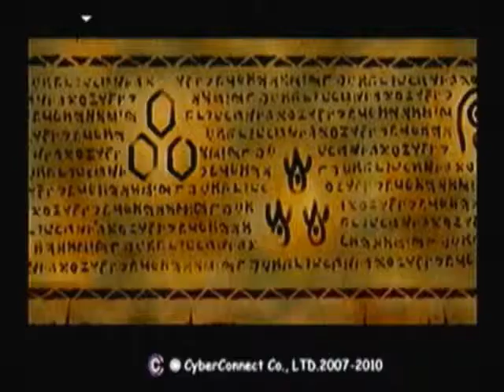Let's Play .hack//Outbreak S4P7 Prepairing for Battle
This is part 7 of set 4 for my Let's Play on .hack//Outbreak